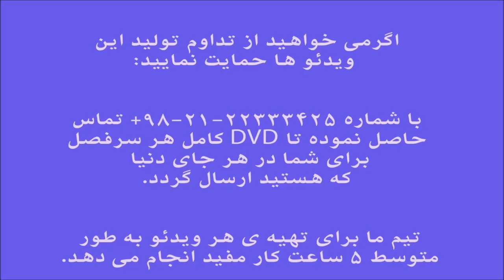آموزش کمانچه کتاب آهنگ جاودانه برای ویلن جلد سوم عشق تو نمیمیرد ایمان ملکی